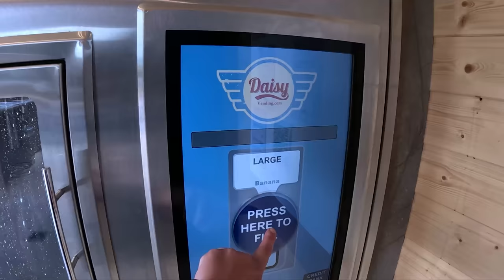WEEKLY VLOG Episode 26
@KudaUK BECKYGILES
@Theofficialkingsoftheroad BECKY10
@trytreats8655 BECKYGILES
Truckstyles - BECKY10
Monty Wests - BECKY_MW_05